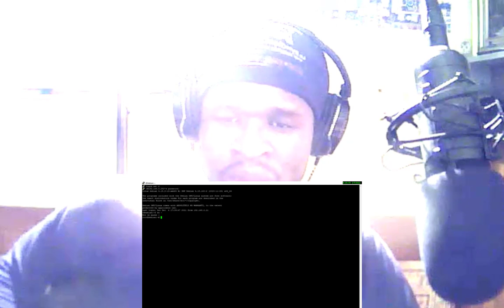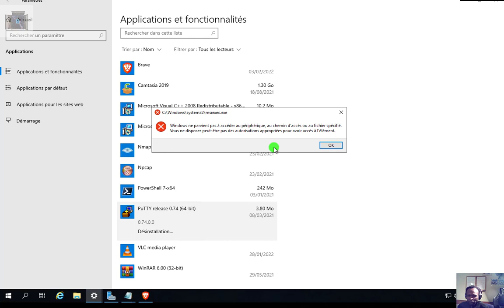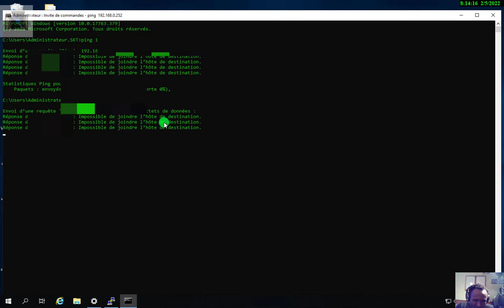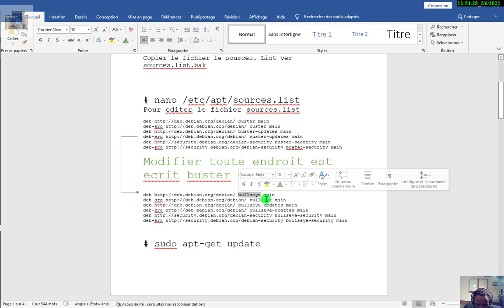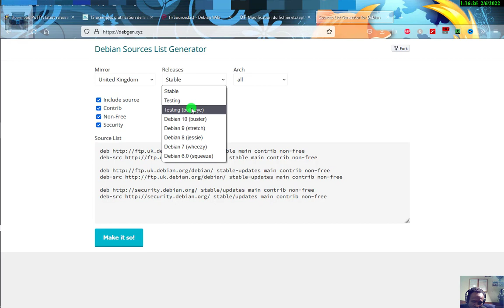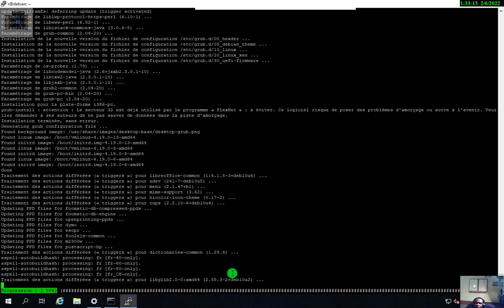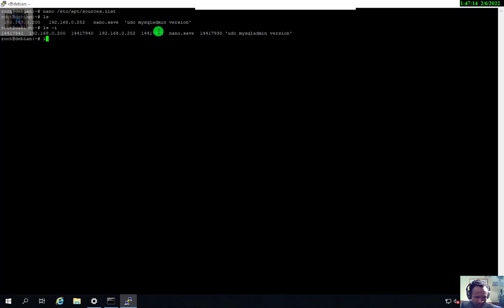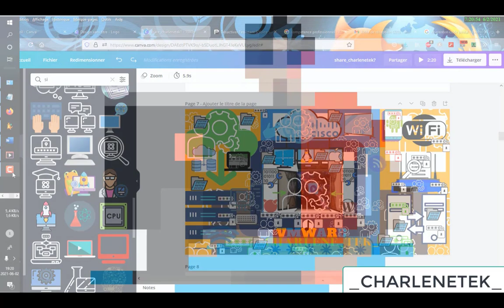TUTO SSH,RDP ET SOURCES.LIST LINUX ET WINDOWS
téléchargement  et installation de putty sous Windows  utilisation de la connexion à distance de Windows  et la connexion en ssh sur un debian linux  pour la modification du fichier sources.list manuellement et via internet installation de curl , mise a jour du noyau debian et migré de debian 10 buster à bullseye